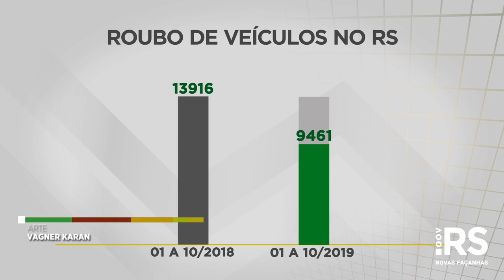Mais de 500 vidas foram preservadas com queda de 25,4% nos casos de homicídios até outubro